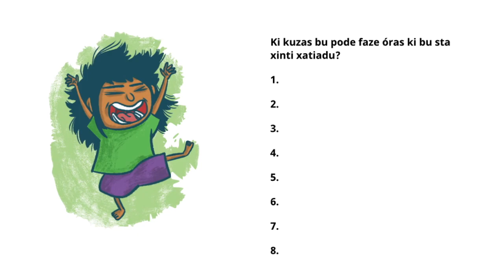Learn Kabuverdianu (Cape Verde Creole) Animated Children's Book : Ana Sta Xatiadu!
Pamodi ki Ana sta Xatiadu?
Why is Ana Upset?

Find out in this story !

to buy our New Dual language Children's book on Amazon

🇺🇸  English and Cape Verdean Kriolu (Kabuverdianu) dual language book  is ideal for learners of both Kabuverdianu (Cape Verdean Kriolu)  and English.

 🇨🇻 Livrus Na lingua Kabuverdianu i Inglês é bon pa kalker algen ki krê prende Inglês ô Kabuverdianu.

📖 First ever English to Kabuverdianu digital dictionary.
📖 Primeru inglês pa kabuverdianu disionáriu dijital.

Our online tutoring course will also help you Learn Kabuverdianu (Cape Verdean Kriolu) the Language of the Cape Verde (Cabo Verde) islands.

🇨🇻 Kabuverdianu (Kriolu) is the language of the Cape Verde (Cabo Verde) Islands. Watch the following videos to learn more;